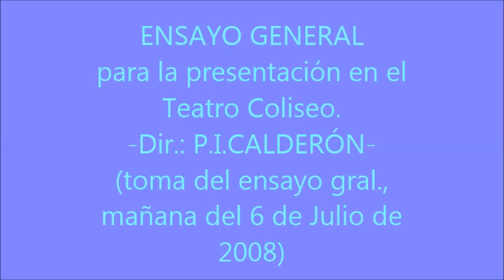ELSA PÚPPULO SAINT SAËNS Conc 2 ENSAYO GRAL Julio 2006